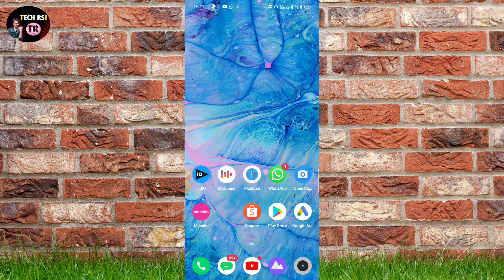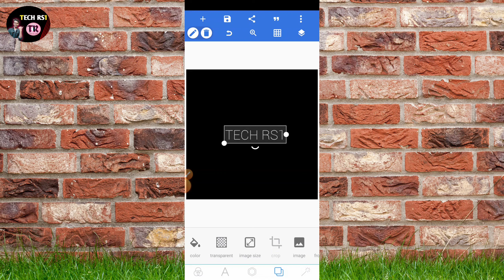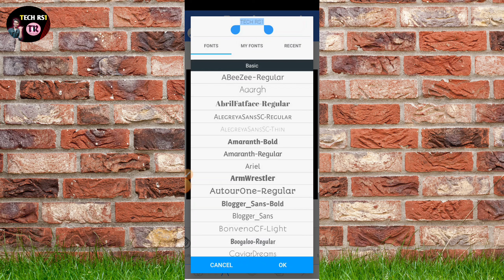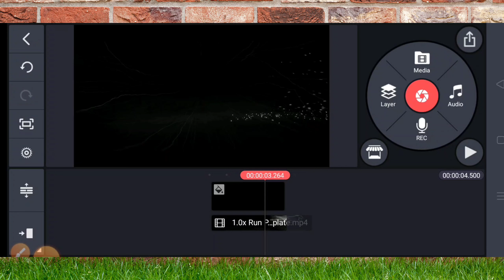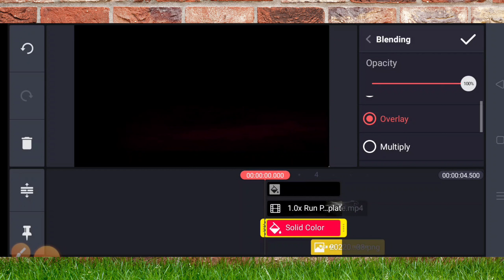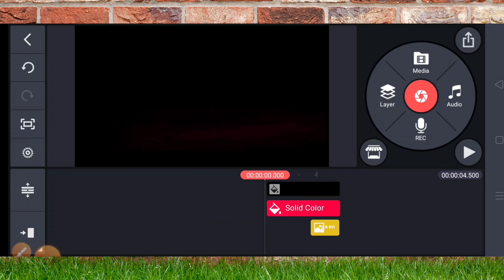Kinemaster Se Intro Kaise banaye || intro kaise banaye mobile se | intro kaise banaye 2022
Hi everyone:- aaj ki is video me bataya Hu ki is Tarah ka intro  Kaise banaen

Description

बस आप लोगों का प्यार चाहिए ❤️

About Of me :-

Hello Dosto Mera Name Ravishankar hain Or yai Mera Official channel hain ,
So Is channel per main you Tube  Tips And technical video Lata rahata hun etc.
Video upload karta Hu I Hope ki aap Sabhi ko  meri video Pasand jarur Aayegi.

District Samastipur Bihar